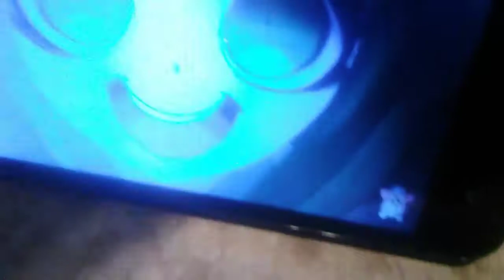The Mysterious Cult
See you on spring Break... (Hope you enjoy the video)